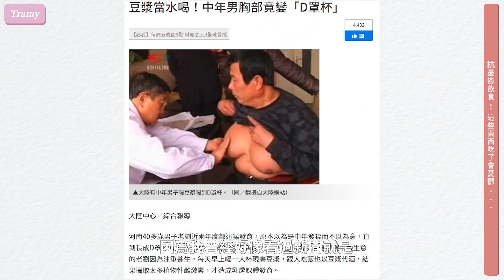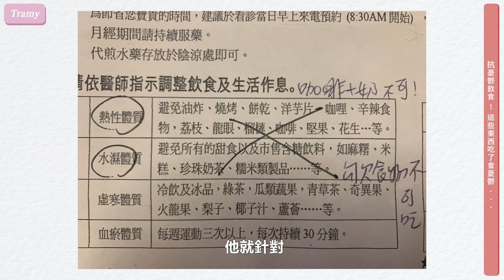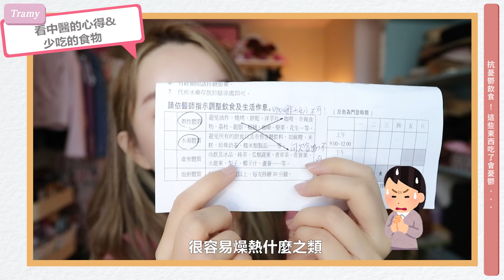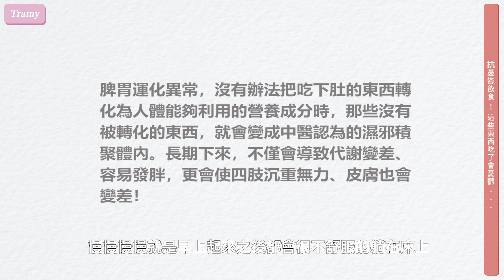抗憂鬱飲食!這些食物竟然吃了會容易憂鬱焦慮沒有精神?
抗憂鬱飲食!這些食物竟然吃了會容易憂鬱
今天整理了抗憂鬱需要補充的營養成分，
還有我去看中醫，
中醫叮嚀我們要少吃什麼食物才能減少憂鬱復發現象?
給大家參考一下，
如果你有類似的症狀，
可以先試看看從食物方面著手改變一下~

想看什麼其他的飲食方法，也可以留言給我喔!

我的頻道是關於精品/理財/美妝保養瘦身/女生所有變好需要的養分

一定都會全方位的愈來愈好!

每周三每周日會有新影片
(上片時間有時間會調整喔)

》ig很多團購有的沒的快去追蹤!